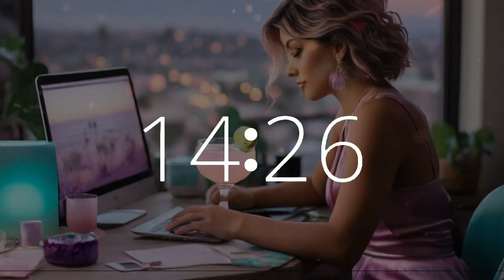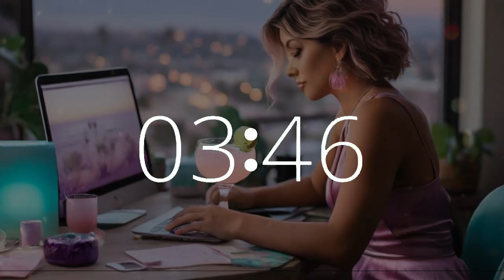Half Hour Timer (30 Minute Timer) National Margarita Day